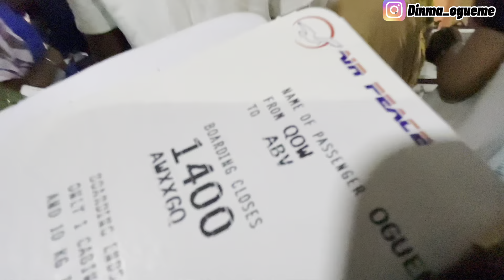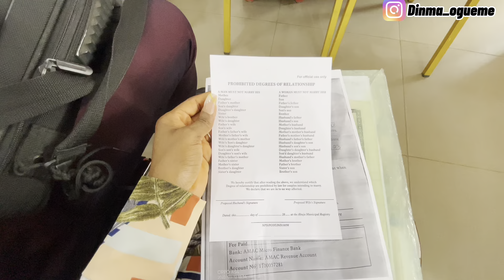My CIVIL WEDDING preparation + Trip to Abuja +OATH-TAKING +shopping &More dinma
1. I’M GETTING MARRIED!! MY INTIMATE PROPOSAL | PROPOSAL VIDEO

2. MOVIE DATE 💕+ hanging out + Trying out new body washes + MORE

3. VLOG| *REALISTIC*A day in my life as a Medical Radiographer on CALL DUTY

Civil wedding vlogs
Dinmaogueme wedding
Dinma ogueme Vlog
Wedding vlogs
Nigerian court weddings
Nigerian civil weddings
Engagement video
Wedding video
Intimate wedding video